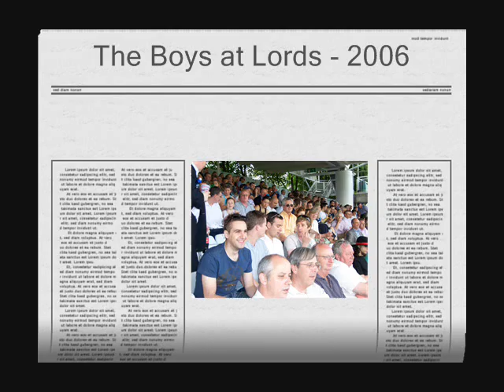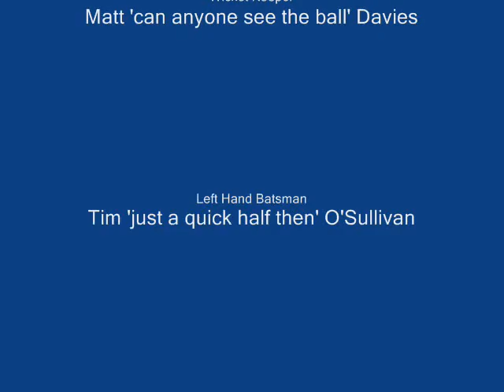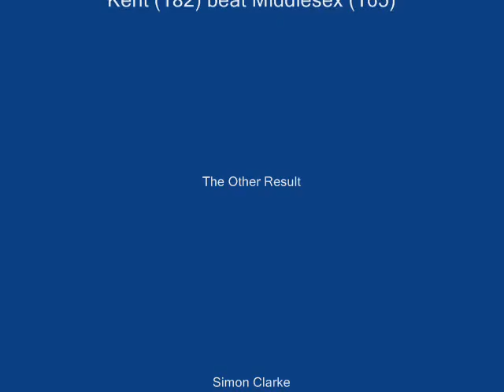The Boys at Lords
Me and the boys enjoy a great evening at Lords watching Kent Vs Middlesex in the Twenty20. and finally I get to see Kent win ! !